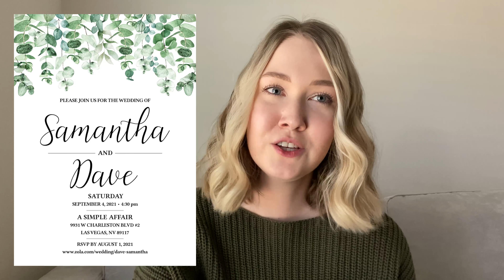Wedding Budget Breakdown | Cost of a Las Vegas Wedding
Weddings can be so expensive! In this video I breakdown the cost of our Las Vegas wedding. This is not your typical Las Vegas wedding since we are locals. We decided to have our ceremony and reception at A Simple Affair as they allowed you to bring in your own vendors. It was the perfect fit for us. Below I will share all of our vendors but please keep in mind that I did book them in 2020 and inflation is a real thing. I loved my vendor team!

Vendors:

Groomsmen Gifts
Bridesmaid Gifts

My name is Samantha Wayne and I have been creating advocacy videos on YouTube since 2009. This channel was formerly known as Live Hope Lupus and was created in order to start a community for those living with chronic illnesses. In September 2019, I transitioned to a plant-based diet and I have found my body is responding well to it. Along with my lifestyle change, I am learning to alter my focus more on the positive. My current content will focus on my healing journey, what food I am eating, and everyday life. I will still be posting an occasional update about my health. I hope you all are ready to join me on this crazy journey of healing. We are all learning how to navigate this life together. I appreciate your support and look forward to talking with you all in the comments.

Follow me icons used under Creative Commons (Attribution-Share Alike 3.0 Unported) license and were produced by Abhishek Pipalva.